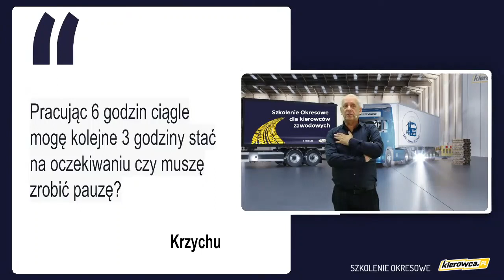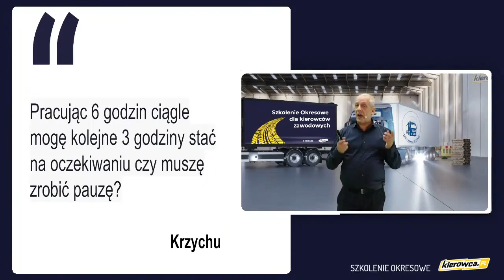Pracując 6 godzin ciągle mogę kolejne 3 godziny stać na oczekiwaniu czy muszę zrobić przerwę?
00:00 - Pracując 6 godzin ciągle mogę kolejne 3 godziny stać na oczekiwaniu czy muszę zrobić przerwę?
00:06 - Jeśli okres wspomnianych 3 godzin będzie zaznaczony "łóżkiem", to będzie potraktowany jako przerwa co najmniej 45 minutowa, ale również jako pierwsza część odpoczynku dziennego podzielonego.